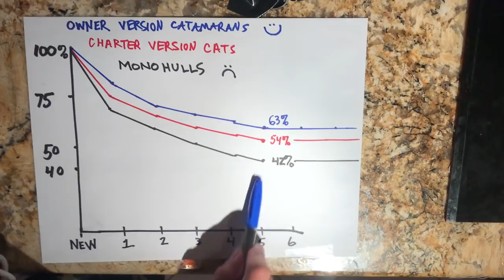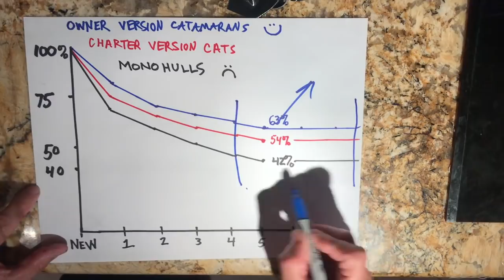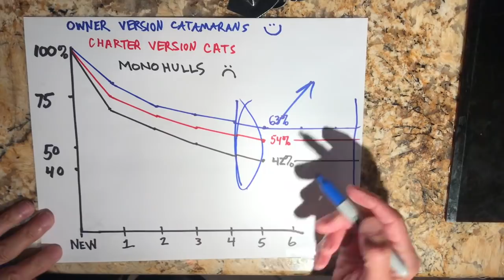COST CONSIDERATIONS WHEN BUYING CATAMARANS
I often get asked abut THE COSTS OF BUYING CATAMARANS. Since this video was made prices have increased so check with me about this.

 These costs vary by location, supply and demand, "build quality" and condition of the cat so there aren't any accurate "Rules of Thumb". I try to cover all of the usual costs we encounter and in some cases must generalize to keep this video "short and sweet". In summary, for a typical 40'-45' catamaran here are the typical costs to consider:
- The cost of the yacht varies by location, supply-demand, time of year, desirability of the yacht. See my video with my Top 5 Tips To Save Money When Buying Catamarans.
- Financing usually requires 25-30% down payment, 740 minimum FICO score, debt to income ratio max 35% and can be amortized over 15-20 years so monthly payments at current interest rates (3.75%-4.3% fixed simple interest) are roughly $6/$1000-borrowed. So, if the loan amount is $300,000 the monthly payment would be $1800.
- Insurance costs 1.5% of the hull value IF you shop! shop! shop!!! So, a $300,000 yacht costs $4500/year. If the value of the yacht is over $500k then we can sometimes get a premium equal to 1.2%. If you become a client of my company we share the contact details of the most competitive insurance companies.
- Registration in the tax-free State of Delaware is $300 for the company and $100 for a 40' yacht...there are some limitations on "state registered" yachts when circumnavigating so a "Federal Registration" such as US Coast Guard "Documentation" costs $600 plus $300 for the LLC. Foreign flags usually get you out of paying taxes but cost more ($3k-15k).
- Delivery on it's own bottom usually costs $2-3/mile. Shipping on a freighter usually costs 2-3 times more EXCEPT lately (June 2020) shipping rates have crashed and we can sometimes find a rate that is equal to delivering on its own bottom!
-  Dockage varies widely by location. I the high demand/low supply area of South Florida a 40' catamaran costs $1600/month currently (for live aboard docks) and storage only docks are around $700-1100. In North Carolina I understand you can find live-aboard docks for as little as $400/month in a nice facility with pool, chicken hut bar, business center (to use printers), etc.
- Hurricane season storage varies widely between $450/month to $1,000/month in the low-medium demand areas..
- Surveys currently cost $18-25/foot in the Western Hemisphere (higher in Europe)...so a 40' cat is usually $800-1100.
- Haul-out fees for the bottom inspection vary widely depending on supply-demand factors ...usually $300-800 for a "short haul"
- "Add Ons" like solar panel arrays (1600 W for $6k), generators ($8-20K), air-conditioning (20k for a full 48,000 BTU's to do an entire 42-45' cat..., watermakers ($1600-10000) and tenders ($2500 used to $10k new) vary widely and If you become one of our clients we can show you how to get wholesale pricing.
- Depreciation usually varies by type of layout and hull configuration. similar to automobiles but it tends to level out after year 5 IF you take proper care of the yacht. But repair costs mount after year 5 and you usually do not get this back.
- Annual maintenance must be done and the cost is different for each boat/location...Here are rough estimates for a 40-45' cat. service engines ($1000/engine if 40-50hp), service sail drives ($400 each), haul out fees vary widely but lets say $350-700, bottom paint renew $3-4k, compound and wax hull and smooth deck parts ($800-1000)...as the yacht ages, repairs will go way up in year 5 and continue thereafter.
Go to my website LargeCatamaransForSale.com for more information and contact me via eMail for lists of recent actual selling price histories that show initial asking price and date-listed, date sold and selling price, full photos and specs, location, etc. This is the smart way to understand the market.